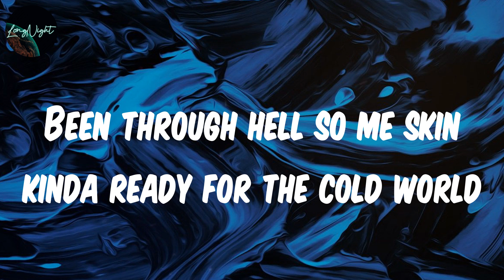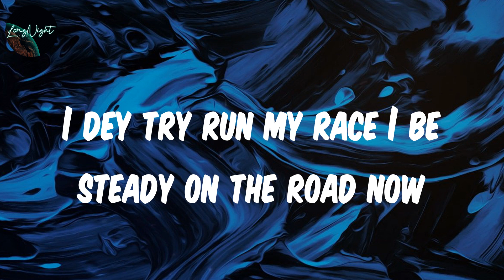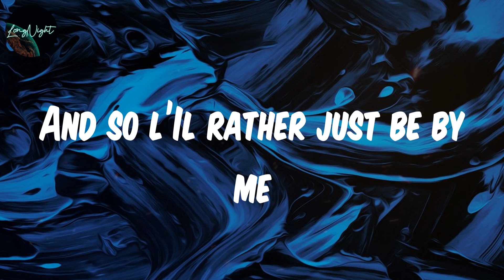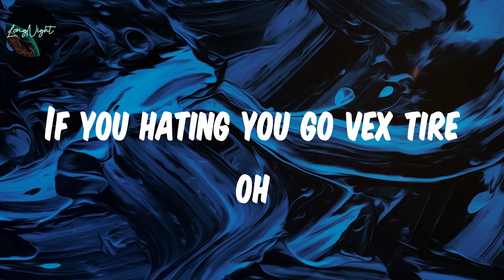𝗢𝘂𝘁𝗹𝗮𝘄 (𝗟𝘆𝗿𝗶𝗰𝘀) - 𝗩𝗶𝗰𝘁𝗼𝗻𝘆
Lyrics :
We are the champion kill champion
Can the someone l did
Number one
We kill someone can't kill we
Caffin do flew town that song why believe
Murder someone can't test we
We are the top celebrity (Come)
We are the champion
We are the down we are the
Number one
Number one
My jigga is a cold world
Been through hell so me skin kinda ready for the cold world
Scheming and plotting in silence so now I’m finna go loud
I dey try run my race I be steady on the road now
Is a jungle Imma go wild
Go wild
Slow down (Slow down fi what)
Been a bad boy from the start so me ear finna fold now
Lonely ass boy so me is a favorite pronoun
Go wild
Say na by force
By power and blood oh
And the grace of God yeah
And family of course
Say I no dey fear fire
Champion boy you go first tire
Enemy saliva no dey quench fire
If you hating you go vex tire oh
Champion boy you go first tire oh
Champion boy you go fear fire
Fear fire oh
The outlaws don they exalt me
The outdoor don dey exhaust me
And so l’Il rather just be by me
And make my soul stay igniting
I wrote down
The prophecy of a young every body finna know now
Soon to be the ruler of game but my nigga I don’t know how
But one day in a short time and somehow
Go wild
Fear fire oh